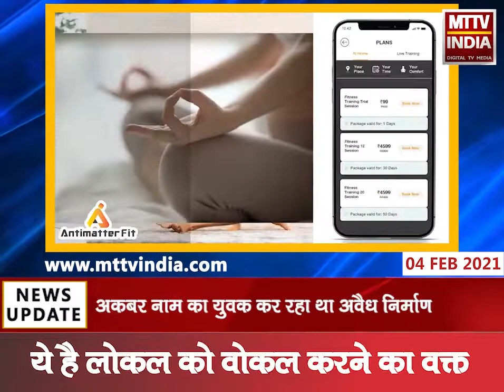Ajmer | नगर निगम टीम की अवैध निर्माण के खिलाफ कार्रवाई | MTTV INDIA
नगर निगम टीम की अवैध निर्माण के खिलाफ कार्रवाई
बड़ी नागफनी में नगर निगम टीम ने की कार्रवाई
अकबर नाम का युवक कर रहा था अवैध निर्माण